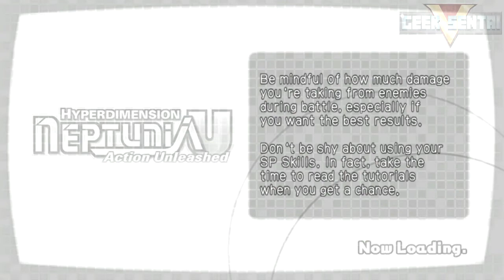Hyperdimension Neptunia U (PS VITA - ENG VERSION) - PART 4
Hyperdimension Neptunia U is an action video game developed by Tamsoft and published by Compile Heart in Japan. As a spin-off title in the Hyperdimension Neptunia game series, it was announced by Compile Heart at the 2014 Dengeki Stage Event when the game was being created by Tamsoft who is known for their work with the Senran Kagura and OneChanbara games.

This is the first hack ‘n’ slash game in the Hyperdimension Neptunia series and will be available on the PlayStation®Vita in physical and digital formats (also compatible with the PlayStation®TV)! It’s primed for release in North America on May 19th and in Europe on May 22nd/May 27th (digital)!